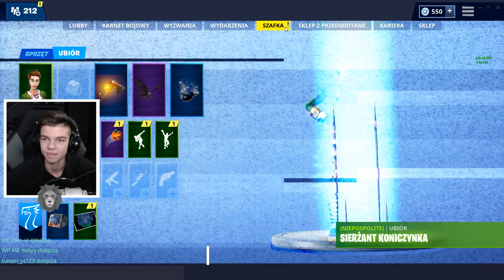To jest Fortnite: SEZON 7! *NOWE SKINY*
ZOSTAW LAJKA PO WIĘCEJ!

W dzisiejszym odcinku sprawdzamy co nowego w karnecie! Sprawdzamy co nowego na mapie i zwiedzamy, więc życzę wam miłego oglądania ;)

DZIĘKI ZA WSZYSTKO I DO ZOBACZENIA!